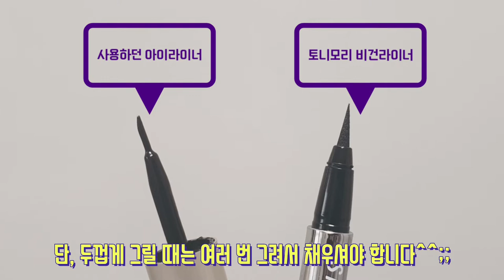워터프루프 아이라이너 펜슬 토니모리 더 쇼킹 비건라이너 수퍼 픽싱 스걸파 댄서들 애정템 리얼 후기 가성비 대박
영상에 나온 토니모리 더 쇼킹 비건라이너 수퍼 픽싱 사러 가기